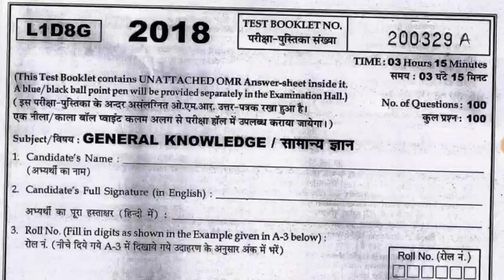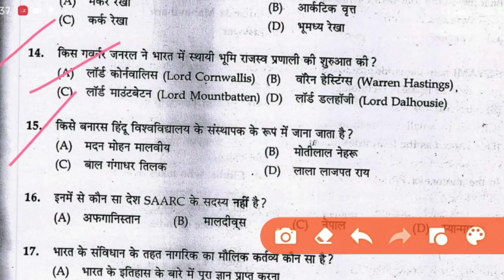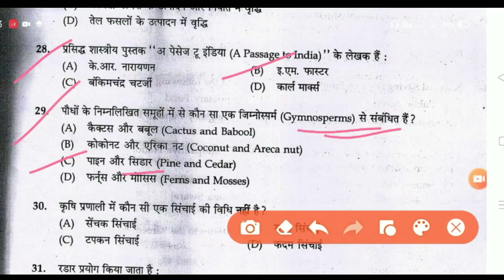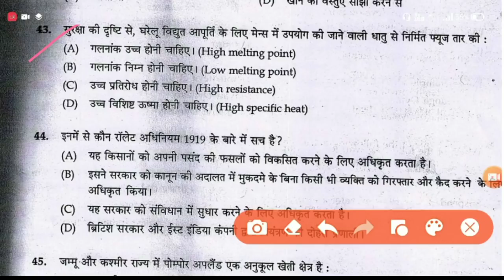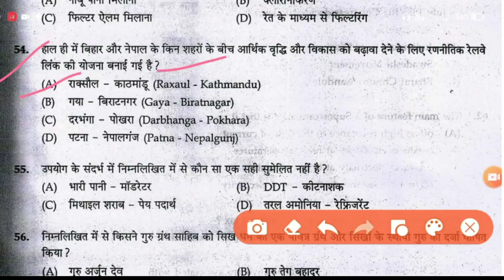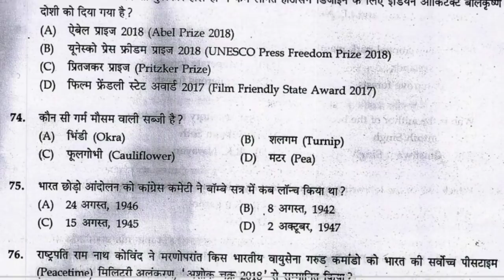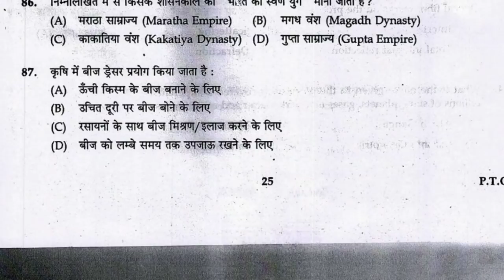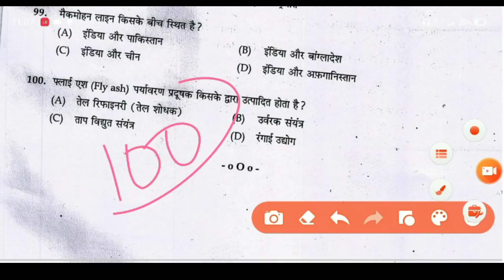Mock Test-01।Bssc Previous Year For 1st Inter Mains-25.12.2020।Bssc Previous Important Gs/Gk।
आज के  set का Pdf पाने के लिए टेलीग्राम चैनल से जुड़े
या Telegram पर सर्च करें
Amsingh Fondness

"Amsingh Fondness"